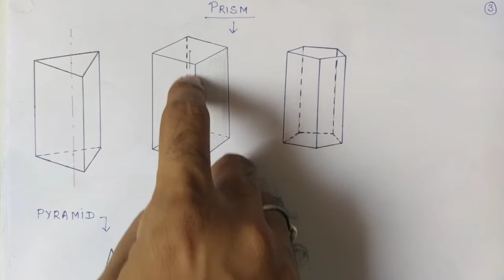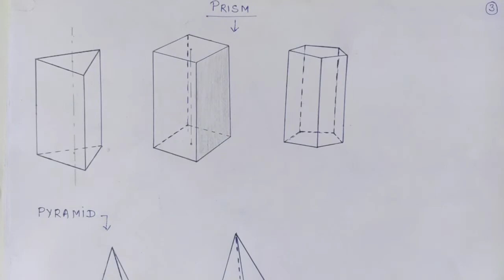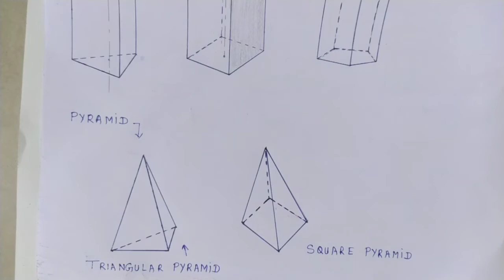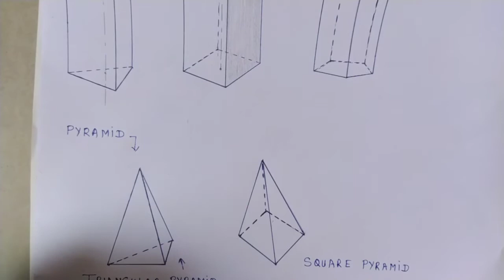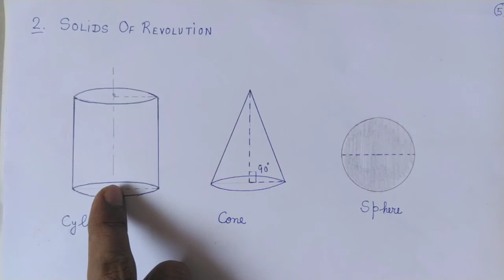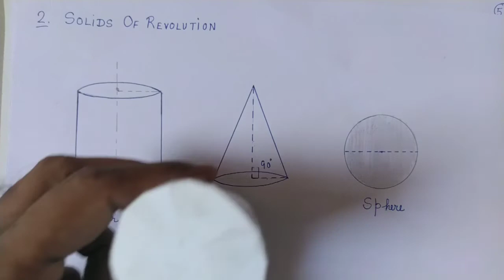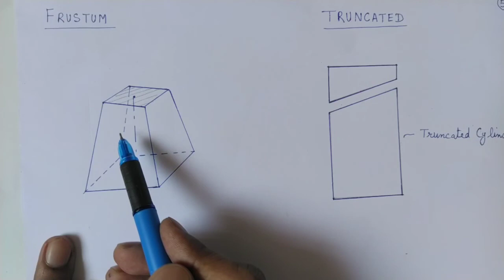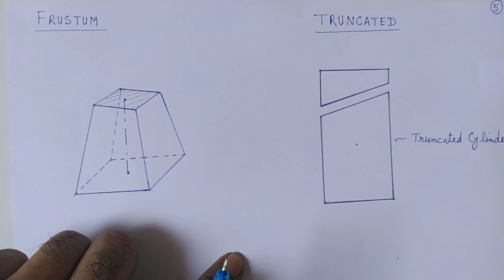Solids_Type of Solids_Basic Terms_INSPIRED MECHANICAL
SOLID BASIC CONCEPTS